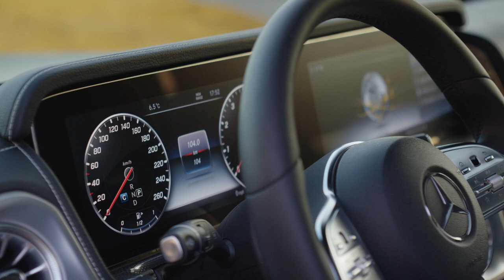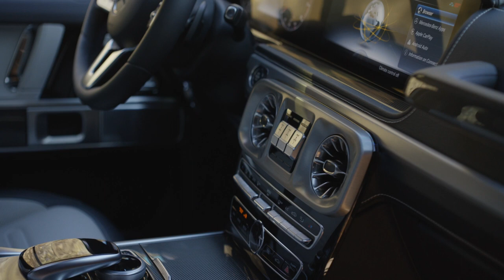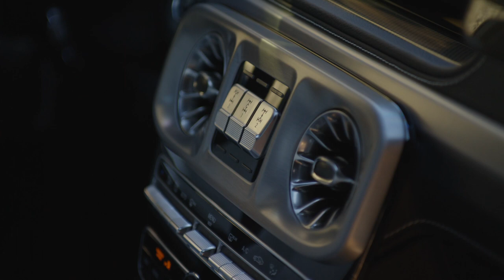2019 NEW Mercedes-Benz G-Class - Design